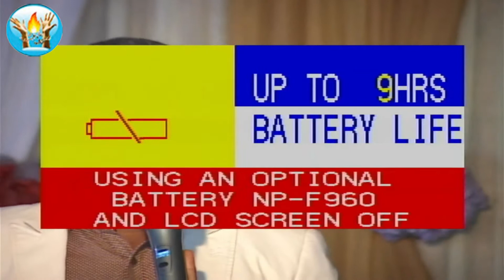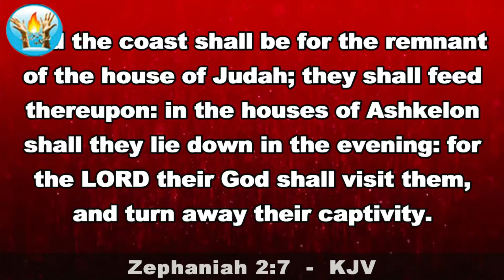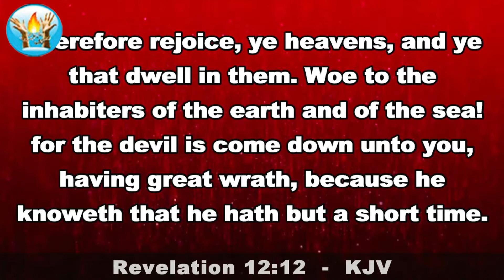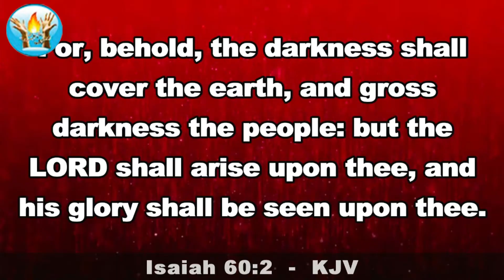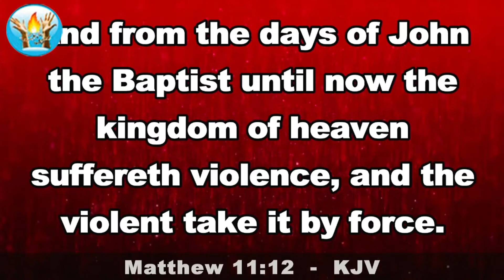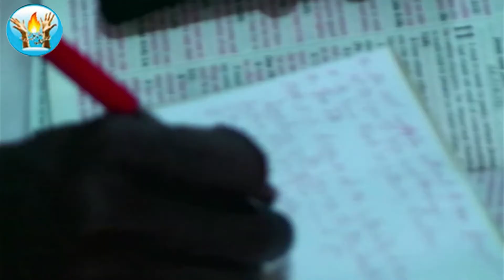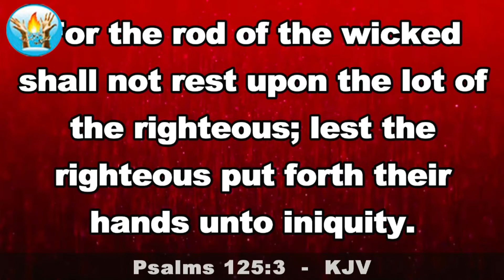ALTAR OF PRAYER (DEALING WITH COMPLICATED BATTLES PART 2) MARCH 7TH 2022- Apostle. Jonathan Gabriel